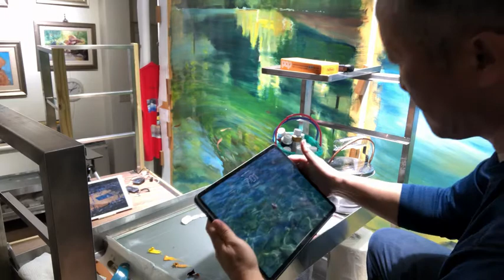檢查畫作的明度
大型畫作，常會畫到有點天荒地老的感覺，不知休止符該擺在什麼時候。
所以需要最開始的觀念來檢視，從明度，色彩  。。。等等的主要觀念開始，一步步來調整到整幅畫能創造出自己原來設計的空間。